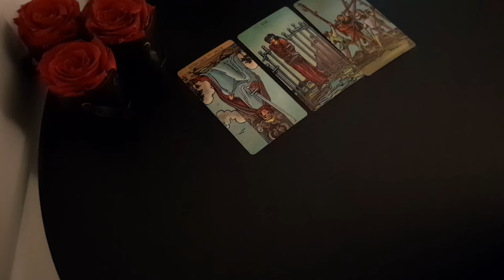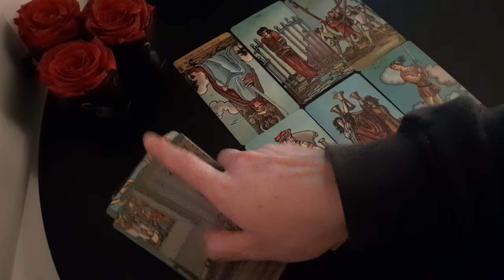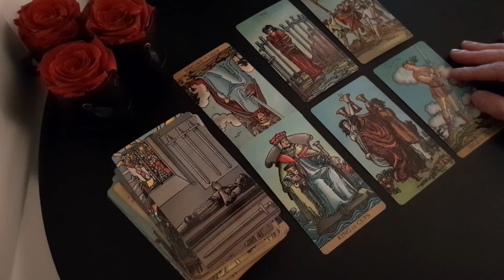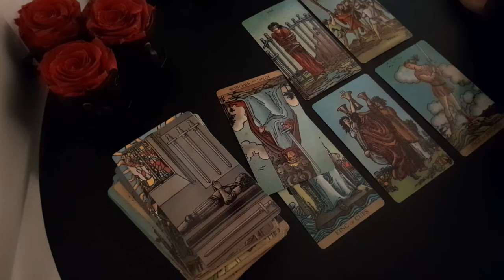SAGITTARIUS 🚫 NO CONTACT? 🚫THEY'RE ACTUALLY AFRAID OF REACHING OUT & WON'T BELIEVE WHY 😳OCTOBER 2024